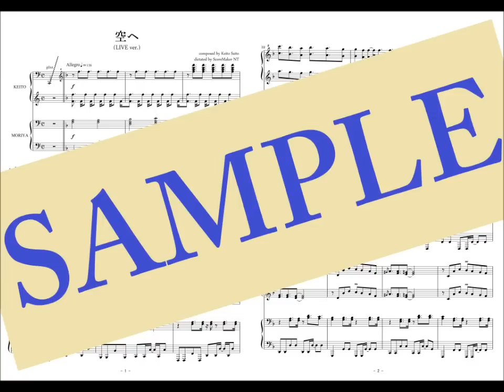【レ・フレール 耳コピ】空へ ～LIVE・CM mix ver.～ (To The Sky) (from Piano Spatial)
4手連弾ピアニスト "レ・フレール" のアルバム「Piano Spatial」から "空へ" を耳コピしました。
アルバムCDに収録されているものと、DVD「PIANO SPATIAL LIVE」や、テレビCMで用いられた音源を参考に採譜しました。
MIDIによる自動演奏です。